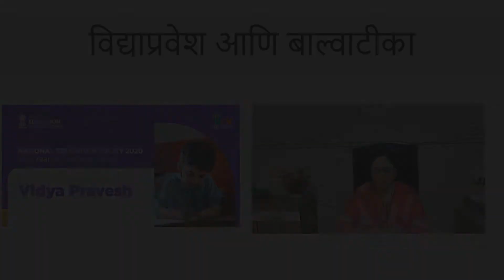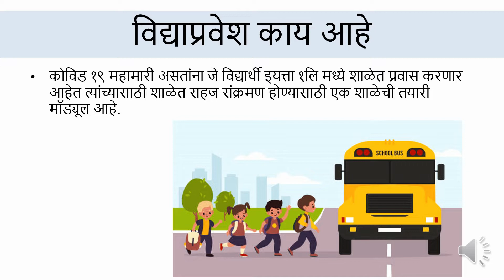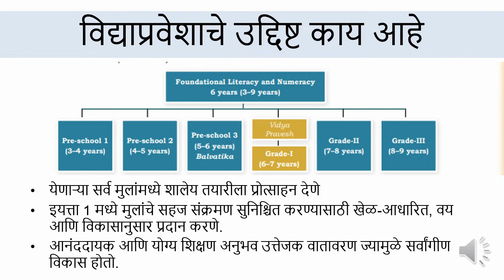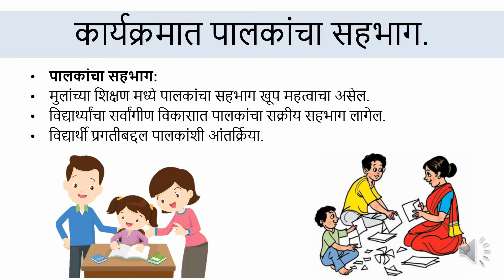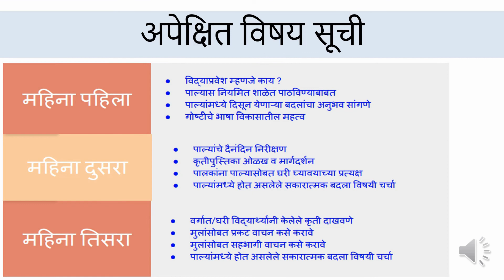विद्याप्रवेश काय आहे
एक उत्तेजक शिक्षण वातावरण तयार करण्यासाठी शिक्षक मुलांसाठी जे आनंदी, संधींनी परिपूर्ण, सुरक्षित,भावनिक सुरक्षा सुनिश्चित करतात आणि सर्वांसाठी समर्थन प्रदान करतात.